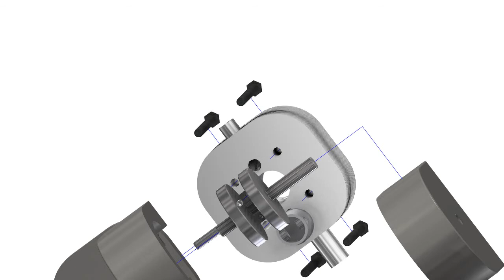Assemblying the two stroke engine | Inventor Professional 2018